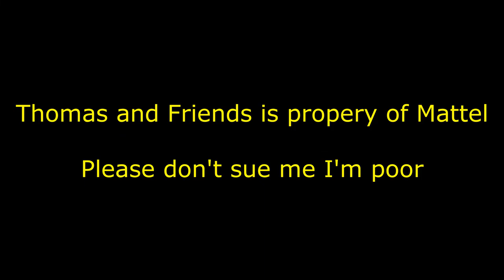Poisonous Paint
James arrives on the Wooden Railway, but Thomas becomes paranoid...

The idea for this video came when I was talking to SodorBrony about collecting wooden railway. I was warned that some items from 2007 contained lead paint. So I looked it up and found out that the two stop signs I owned were involved. Fortunately, I've also been told that since the signs came in a two pack, I should be safe.